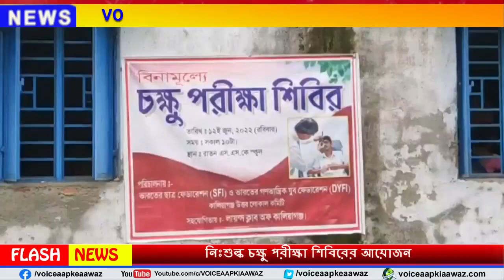Kaliyaganj : নিঃশুল্ক চক্ষু পরীক্ষা শিবিরের আয়োজন